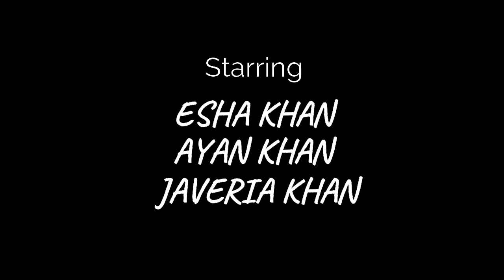WHAT DOES FOOD PANDA GIVE TO THIER VENDORS || SECRETS OF FOOD PANDA || CROCKERY. OF FOOD PANDA.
Hello everyone !

hope k aap sb thk hoongy. !

Barsaat ka mousam he or jb barish me bheeg kr aao to kuch khany ka dil krta he. hena...?
to hm ne socha Q na aaj apny viewers k liye aik special video upload ki Jaye. Jis se aap KO mily barsaat k mousam k double nhi triple mazy. DREAM FOODS k sath .

to phir video KO zaroor dekhiye ga. end tk bilkul bhi miss nhi kijye ga. Q k Ye poori dekhnay me hi maza he.

 boht hi achi or asaan mazydaar recipes k sath aaj Ye video aap k liye laain hain.

 # RAINY DAY SPECIAL
# MOONSOON SPECIAL SNACKS
# RAINY SNACKS
# LUNCH TIME SNACKS
# LATE NIGHT CRAVINGS
# KIDS SPECIAL RECIPES
# KIDS SNACKS
# CHILDREN SPECIAL
QUICK AND EASY SNACKS
# DELICIOUS AND MOUTHWATERING SNACKS
# TIME SAVING RECIPES
# VERY SHIRT INGREDIENTS
#  PAKORAY RECIPES
# CREPES RECIPES

          HOPE U LIKE THIS VIDEO SO PLEASE GIVE US THUMBS UP.

Aazmaish.  shart hay